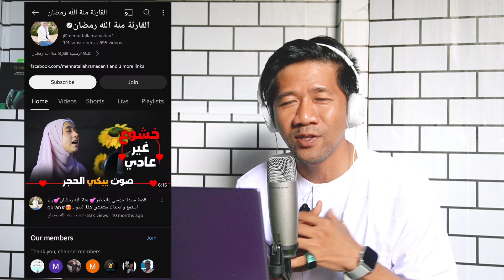MENNATALLAH YOUTUBER MESIR DAPAT NASEHAT EMAS DARI SYAIKH AYMAN TERKAIT LAGU DALAM BACAAN ALQUR'AN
Mennatullah Ramadhan Sayyid, seorang youtuber alqur'an dari Mesir ini memiliki memiliki suara yg indah dan bacaan yang bagus, siapa kira akan sudah baik bacaannya, dan termasuk saya juga menyangkanya seperti itu. Qadrullah, seperti Minnatullah saja banyak kritikan ternyata, apalagi kita yg non arab dan jarang ngaji yah,
detail dan jelas sekali apa yang dituturkan beliau.
semoga dengan adanya tayangan ini menjadi pembelajaran bagi kita terkhusus komentar dari Dr. Ayman Rasyid Suwaid sungguh banyak mengandung makna dan ilmu yang bermanfaat dalam tahsin alqur'an.
Allahummarhamna bil qur'an

Yuk JOIN dengan kami di channel ini, bantu saya biar lebih semangat upload dan istiqomah dalam syi'ar al-Qur'an